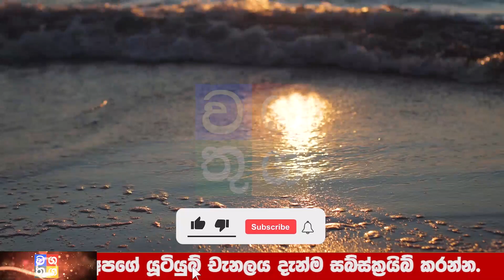BREAKING NEWS |TODAY here is special announcement public ada news now hiru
Wagathuga - වගතුග

maththala airport,
එයාපෝට්,
airport open,
kuwait sri lanka embassy,
ගුවන්තොටුපොල,
lankacnews,
lanka c news,
gossiplanka,
hiru gossip,
hiru news,
nethnews,
neth news,
ada derana,
adaderana,
nodutu lowa,
madaperadiga puwath,
ethera lokaya,
srilanka news latest,
srilanka airport,
Now Update,
New Update,
Breaking Now,
Lanka today
Lanka,
Lanka Now Update,
lanka new,
Lanka News today,
News lanka,
sinhala news,
sinhala online,
sinhala today,
just now,
Hiru today,
today hiru,
darana now,
derana sinhala,
hiru sinhala,
hiru lanka,
derana lanka,